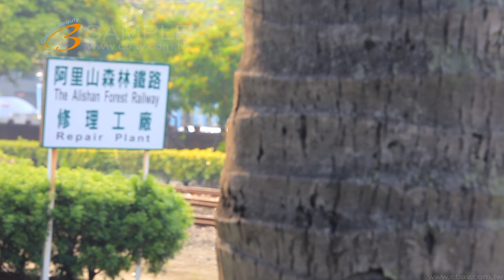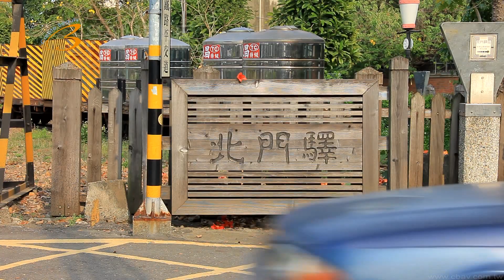Full HD 1080p Music Viedo HD台灣嘉義阿里山鐵路北門驛建築-影片素材拍攝K0010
影片素材、指定素材拍攝、素材交易、素材收購、素材授權、素材製作、素材光 碟、光碟發行、Full-HD節目製作、廣告製作，影像素材包羅 萬象，如在本區找不到素材，歡迎來電洽詢。
(受限頻寬因素無法將畫質完美呈現,歡迎來電預約賞片)